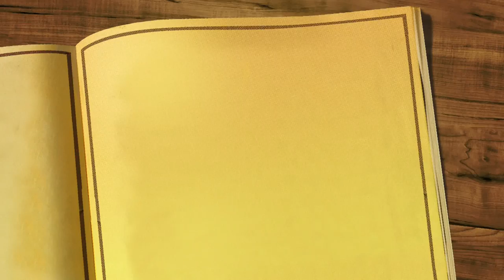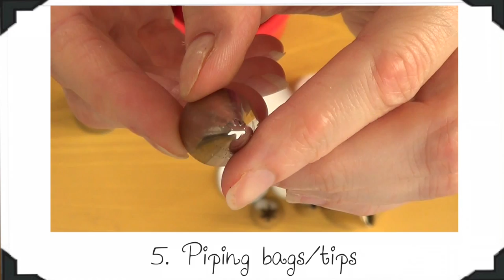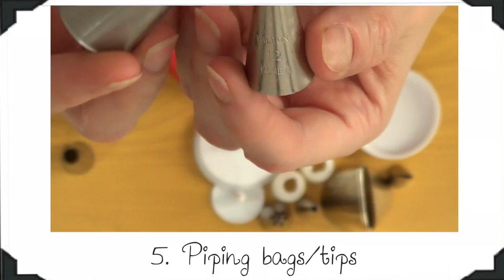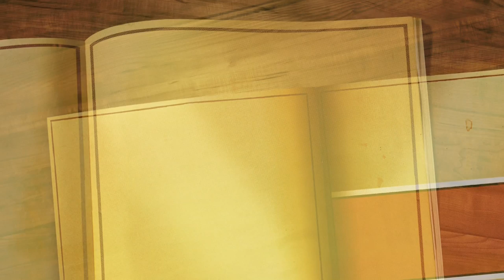(My) Baking Essentials: Cupcakes | Desserts for the Weekend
Hi, Last weekend we talked about basics for decorated cookies, today is Cupcakes turn! Cupcakes are the best. Not only are they easy on the eye, they are just very practical to handle, and yummy. That´s why I love them. Close-ups and recipes

- Renee -